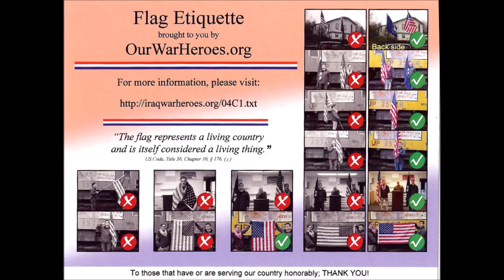Honoring Jon Gaudette Dignified Transfer at PDX 09/09/21 - Photos by Q Madp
Honoring Jon Gaudette
Dignified transfer at PDX
09/09/21